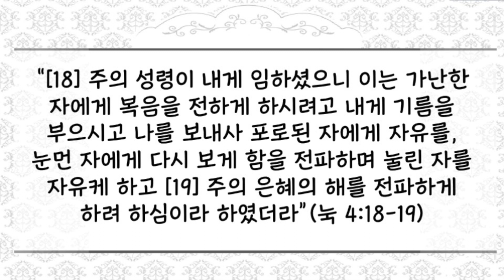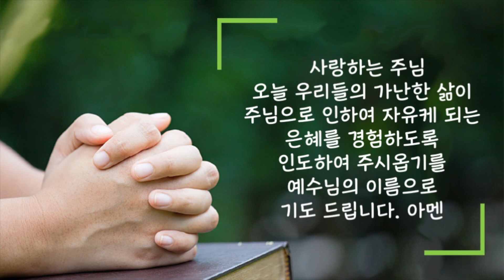[20220322 새벽성서학교 짧은 설교] 예수님의 사명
2022년 3월 22일(화) 예수님의 사명
“[18] 주의 성령이 내게 임하셨으니 이는 가난한 자에게 복음을 전하게 하시려고 내게 기름을 부으시고 나를 보내사 포로된 자에게 자유를, 눈먼 자에게 다시 보게 함을 전파하며 눌린 자를 자유케 하고 [19] 주의 은혜의 해를 전파하게 하려 하심이라 하였더라”(눅 4:18-19)
 예수님께서 주의 은혜의 해를 전파하시고자 하신 대상인 “가난한 자”는 경제적인 빈곤에 시달리는 사람들의 의미가 아니었습니다. 유대인 사회에서 “가난한 자”는 “하나님께 버림을 받은 자”를 의미하는 것이었습니다. 그래서 상대적인 약함으로 인하여 누군가의 포로 된 자나 한 번도 치료받은 예가 없었던 눈먼 자, 가난하고 가진 것이 부족해서 눌린 자들이 모두 하나님께 버림 받은 “가난한 자”들로 여겨졌던 것입니다. 그들은 자신들의 메시야가 이러한 현실적인 빈부의 차이와 삶의 질의 차이를 주신다고 생각하며 빗나간 은혜관에 젖어 있었습니다. 그러나 인생의 참 부모이신 창조주 하나님께서 인류를 구원하시기 위하여 마련하신 은혜는 다른 것이었습니다. 오히려 가난한 자들에게 주어지고 포로되고 눈멀고 눌린 자들에게 자유를 주는 은혜였습니다. 그리스도는 가난한 자들에게 복음을 전하시기 위하여 오셨으며 사람들이 있는 그곳에 손을 뻗쳐서 그들을 얻으려고 노력하셨습니다. 그분의 말씀은 매우 가난한 사람들과 공부를 많이 한 사람들 그리고 무식한 사람들이라도 그의 말을 이해할 수가 있었으며 그들이 처해있는 현실에 다가오셔서 그들이 이해할 수 있는 평범하고 단순한 진리를 나누어 주셨습니다.  오늘 우리들의 삶에도 여전히 계시되고 있는 주님의 말씀과 그 따뜻한 사랑을 경험하는 하루가 되시기 바랍니다.
사랑하는 주님 오늘 우리들의 가난한 삶이 주님으로 인하여 자유케 되는 은혜를 경험하도록 인도하여 주시옵기를 예수님의 이름으로 기도 드립니다. 아멘